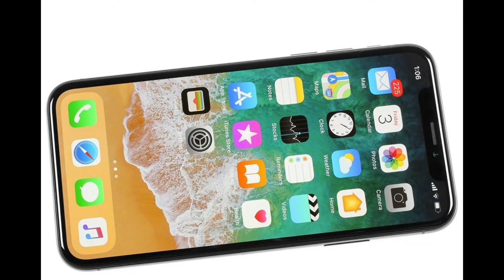Iphone X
Also known as Apple iPhone 10, Apple iPhone Ten
Versions:
A1865 (USA, Hong Kong, Australia, New Zealand, China)
A1901 (EMEA, UAE, LATAM, Canada, USA - AT&T/T-Mobile, Singapore)

NETWORK Technology
Build Front/back glass, stainless steel frame
SIM Nano-SIM
  - IP67 certified - dust/water resistant (up to 1m for 30 mins)
Multitouch Yes
Protection Scratch-resistant glass, oleophobic coating
  - Dolby Vision/HDR10 compliant
- Wide color gamut display
- 3D Touch display
- True-tone display
PLATFORM OS iOS 11.1.1, upgradable to iOS 11.3
Chipset Apple A11 Bionic
CPU Hexa-core 2.39 GHz (2x Monsoon + 4x Mistral)
GPU Apple GPU (three-core graphics)
CAMERA Primary Dual: 12 MP (f/1.8, 28mm) + 12 MP (f/2.4, 52mm), OIS, phase detection autofocus, 2x optical zoom, quad-LED dual-tone flash, check quality
Features Geo-tagging, simultaneous 4K video and 8MP image recording, touch focus, face/smile detection, HDR (photo/panorama)
Video 2160p@24/30/60fps, 1080p@30/60/120/240fps, check quality
Secondary 7 MP (f/2.2, 32mm), 1080p@30fps, 720p@240fps, face detection, HDR
3.5mm jack No
  - Active noise cancellation with dedicated mic
- Lightning to 3.5 mm headphone jack adapter
NFC Yes
Radio No
- MP4/H.265 player
- Audio/video/photo editor
- Document editor
MISC Colors Space Gray, Silver
Display Contrast ratio: Infinity (nominal), 5.013 (sunlight)